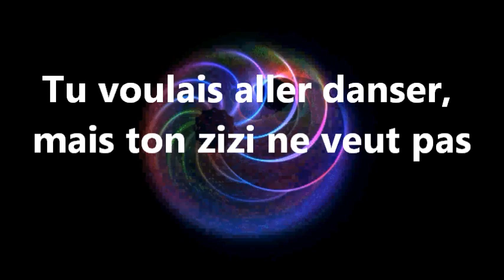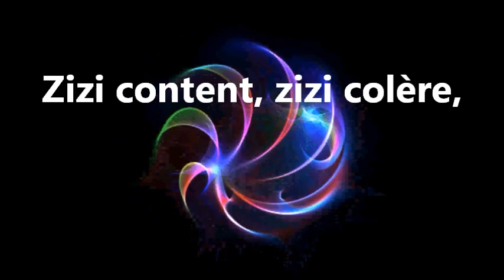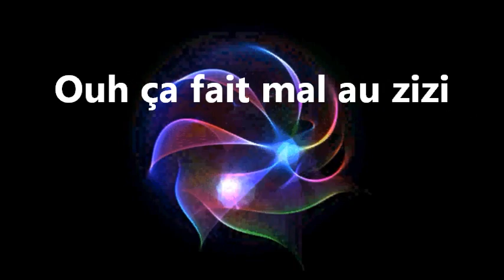Sebastien Patoche Zizicoptère paroles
Tu voulais travailler, mais ton zizi ne veut pas
Tu voulais te reposer, mais ton zizi ne veut pas
Tu voulais aller danser, mais ton zizi ne veut pas
Tu voulais de sustenter, mais ton zizi ne veut pas

Coupé, coupé, décalé
Coupé, coupé, décalé
Zizicoptère (Zizicoptère)
Zizicoptère (Zizicoptère)
Zizicoptère (Zizicoptère)
Cartouche

Connexion Béké
Et oui on est bien !
Café fouette ?
Oui, mais café chaud sur le zizi
Tu voulais aller voter, mais ton zizi ne veut pas.
Tu voulais t'hydrater, mais ton zizi ne veut pas.
Tu voulais t'habiller, mais ton zizi ne veut pas.
Tu voulais le photocopier, mais ton zizi ne veut pas.

Coupé, coupé, décalé
Coupé, coupé, décalé
Zizicoptère (Zizicoptère)
Zizicoptère (Zizicoptère)
Zizicoptère (Zizicoptère)
Cartouche

Allez, je veux voir tous les zizis en l'air.
Et je veux tous les tous les massive sur le riddim
Zizi content, zizi colère,
Zizi géant, zizi par terre,
Zizi moulant, Zizi Jeanmaire,
Zizi gluant, Zizicoptère
Zizi ravi, zizi vénère
Zizi joli, zizi très fier
Zizi kaki, zizi tout vert
Zizi petit, zizicoptère
Dédicace à tous les DOM-TOM
Basse-Terre
Point-à-pitre
Gwada
Châteauroux
Pour tous les ilotiers, zizicoptère.
Les services hospitaliers, zizicoptère.
Pour les PTT, zizicoptère.
Le personnel pénitencier, zizicoptère.
Et les puéricultrices alors ?
Bah, zizicoptère !

Coupé, coupé, décalé
Coupé, coupé, décalé
Zizicoptère (Zizicoptère)
Zizicoptère (Zizicoptère)
Zizicoptère (Zizicoptère)
Cartouche

Et bien j'aimerais dédicacer ce morceau à tous les zizis de la planète,
Zizi chipo,
Zizi merguez,
Zizi Francfort,
Zizi Carabosse
Dedicacé aussi au zizi de la boulette on te connait coquin ouhh
Je suis chaud patate douce
Eh oui on a le temps on est pas pressé
Mais non on est pas pressé
Attention au verrue plantaire
Ouh ça fait mal au zizi
Et j'aimerai dire a Jacqueline
Que j'ai mis les clefs de la camionnette
Sous le pot de fleur a coté de l'entrée du restaurant